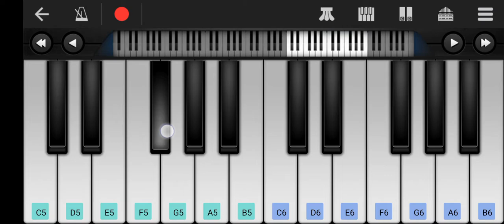song challenge 3